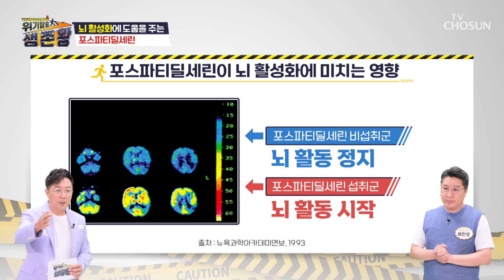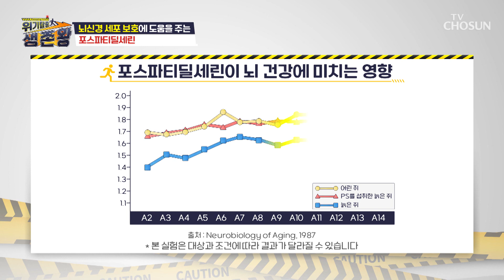뇌 활성화 및 치매 예방을 돕는 『포스파티딜세린』 TV CHOSUN 230704 방송 | [위기탈출 생존왕] 37회 | TV조선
기억력 유지 & 뇌세포 노화 방지에 도움을 주는 ✨포스파티딜세린✨

[위기탈출 생존왕 – 37회]